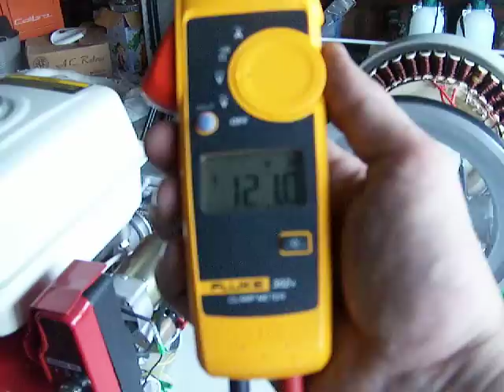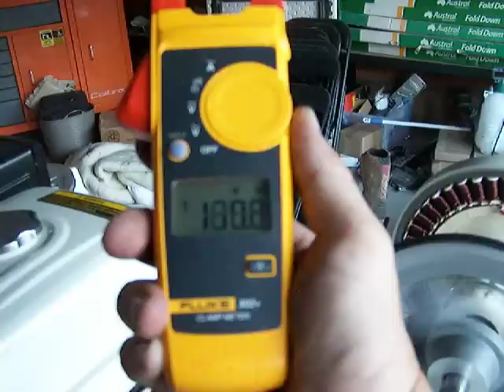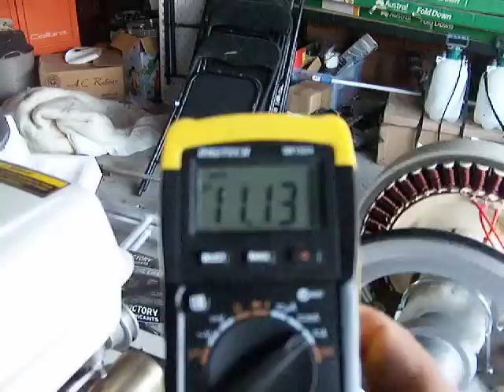Fisher and Paykel smart drive motor testing, part 3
This is my Fisher and paykel washing machine motor i modified using neodymium magnets and 1.2mm magnet wire.(Sorry, i said 2.2 in the video). Runs hot, very hot. I need to work out a way to cool it. Makes 2kw @700rpm.